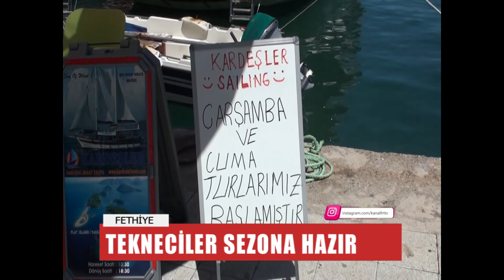TEKNECİLER SEZONA HAZIR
Dünyanın gözde turizm merkezileri arasında yer alan Fethiye'de, her turizm sezonunda binlerce yerli ve yabancı turisti ağırlayan tur teknelerinde sezon hazırlıklarını tamamladı. Her yıl binlerce yerli ve yabacı turisti Fethiye ve Göcek’in eşsiz plaj ve adalarını gezdiren tur tekneleri, sezona hazır şekilde müşterilerini bekliyor. Bazı tekneler hafta içi yerli vatandaşlar için 2-3 gün tur yaparken, hafta sonu kısıtlamasında sadece yabancı turistlere pasaport ile tur yaptırabiliyor. Tekneciler sezonun haziran sonunda açılacağını tahmin ederek, “Gördüğünüz gibi hazırlıklarımızı bitirdik ve müşteri bekliyoruz. Sezonun açılmamasından dolayı tekneciler kötü durumda. İnşallah bu sezon iyi olur, bizde paramızı kazanabiliriz” dediler.